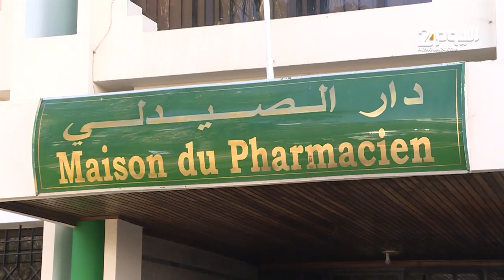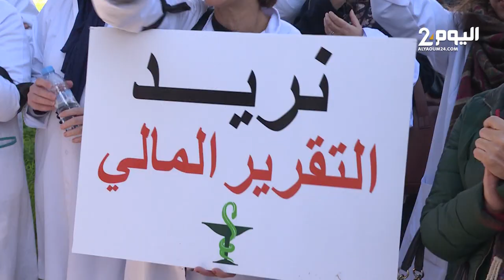احتجاجات الصيادلة بالرباط